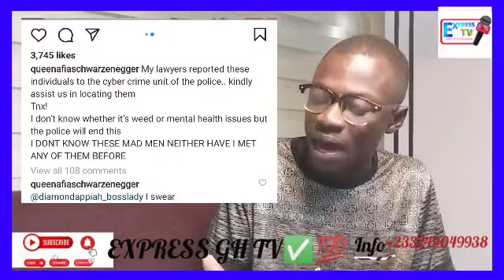A. Schwar w) bayie kukuo? Chairman Wotumi Shâdé Afia Schwar on Delay's Party + Schwar Wisely Respond